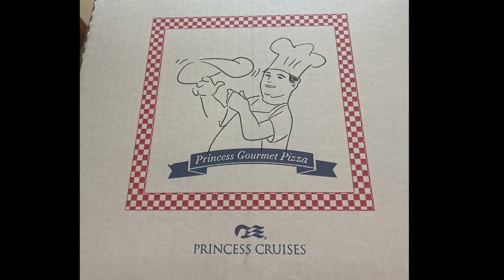Savour the Flavours: Culinary Delights on Emerald Princess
Join me on a mouthwatering journey aboard the Emerald Princess as we explore the delectable and scrumptious world of food on this extraordinary cruise ship.
Princess Cruises has truly outdone themselves when it comes to culinary delights.

Whether you’re a foodie or simply appreciate great dining experiences, the options on board are nothing short of fantastic.
In this short vlog, I’ll show you an example of some of the Menu choices you could make!
Visit the main dining room restaurants for a diverse selection of delectable dishes, all included in your cruise fare. The buffet offers an extensive array of cuisines in a relaxed and welcoming atmosphere, perfect for those looking for variety and convenience.

But if you’re ready to indulge and treat your taste buds to something truly special, Princess Cruises offers specialty dining restaurants that are an absolute must-try.
Sabatini’s tempts with its exquisite Italian cuisine, while The Crown Grill serves up traditional steak and seafood dishes that will leave you craving for more.
Keep in mind that there’s a small extra charge for these extraordinary dining experiences, but the flavours and memories you’ll create are priceless.

Get ready to embark on a culinary adventure like no other, where every meal is a celebration of taste, and every bite is a journey into culinary excellence. Don’t miss out on the chance to elevate your cruise experience with the exquisite food offerings on the Emerald Princess. 🍽️🚢✨